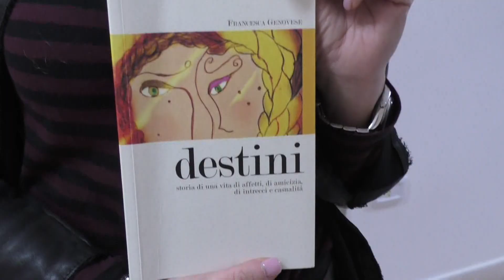Giustizia ripartiva, focus ad Ariano: il carcere come palestra di legalità